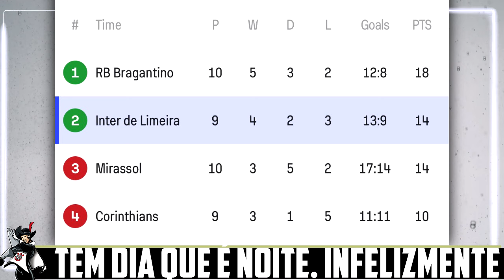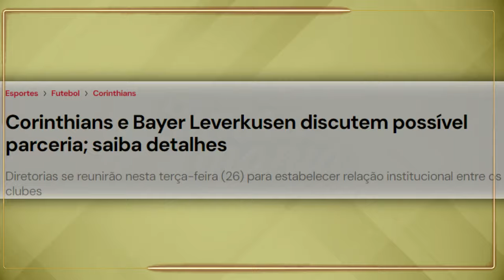TIMÃO ACEITOU! XABI ALONSO CONFIRMA! GRANDE PARCERIA! | ESTRÉIA de CORONADO | CARLOS MIGUEL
(_reutilização de videos permitida_)